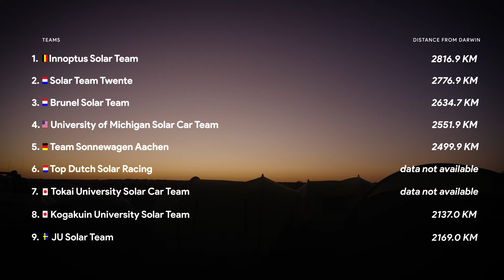WHEN WE LEAST EXPECTED IT | DAY 4 | Bridgestone World Solar Challenge 2023 | Brunel Solar Team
We are at day 4 of the @worldsolarchallenge and it is comming to an end, with only one more day to go!

The day included lots of wind and we had to change a flat tire. We weren't able to close the gap to the teams in front of us, but we are ready for the last day tomorrow where we will give everything we have!

🎥 Video by Nico Strik, Job van Helden and Olivier Bink